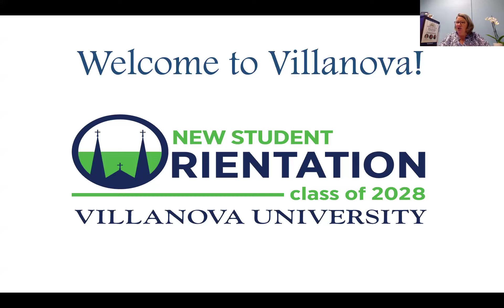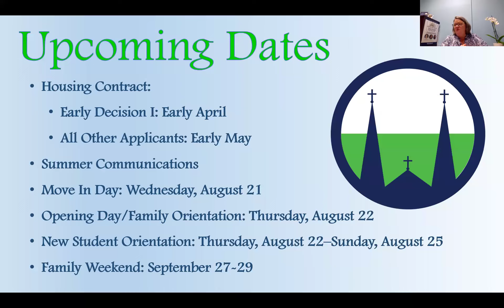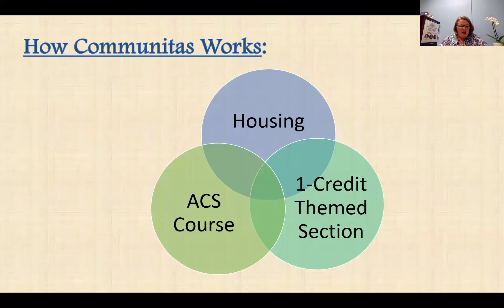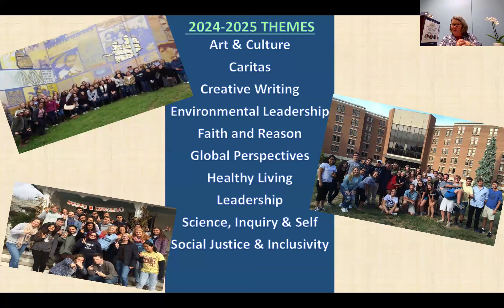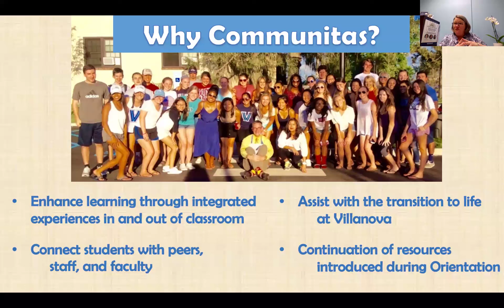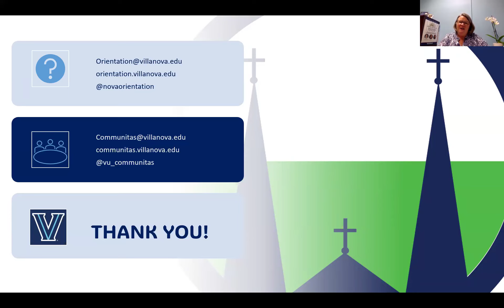Student Life and the First Year Experience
Admitted Student Event, Class of 2028
There are so many great things we want to tell you about the Villanova experience, but we thought you'd rather hear them from current students who are still writing their Villanova stories. We invite you to join us for this discussion about Student Life, the first-year experience, New Student Orientation, Fraternity and Sorority Life, Residence Life (including Communitas - our living, learning communities) and our 300+ student clubs and organizations that span from athletics to performing arts to social justice initiatives. See how you could get involved on campus as a future Wildcat!
Featuring:
 - Alicia Dunphy-Culp, Senior Director of First Year Experience and Special Assistant to the Vice President of Student Life
 - Laila Ghabrial '25
 - Austin Kanyuh '26
 - Emma Hlousek '26